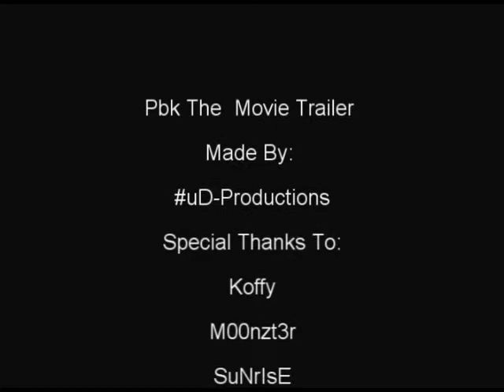PbK The Movie - Trailer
Encontrei este Trailer em super HD com qualidade blu-ray do ano de 2003 ! Um clássico do moviemaking =)

Frags por ordem (tomcat, Saint, Putivo, baHr, Putivo, tomcat, baHr, Avo Cantigas)

Long Live PbK - Portuguese Born to Kill !!!